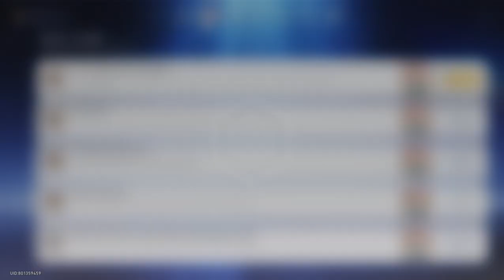Honkai: Star Rail - Event - Tides Of War 02 - Perilous Threshold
Honkai: Star Rail Guides And Solutions
* Event: Tides of War
* Sub: Perilous Threshold